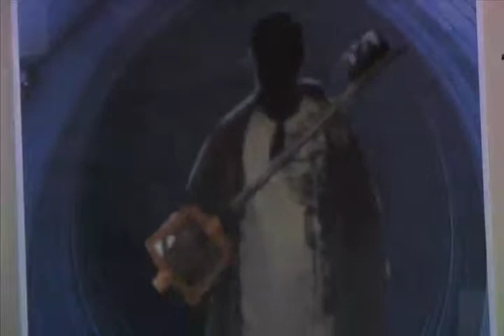Lunchroom Manners - Peanut'd!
A PSA provided by Coronet Instructional Films in which through the help of Mr. Bungle, we can learn how to behave in the lunchroom, or any other situation where eating is required.